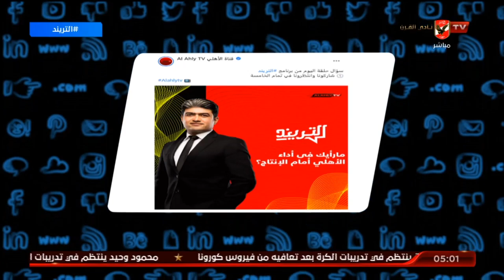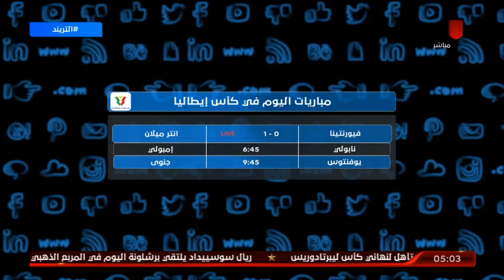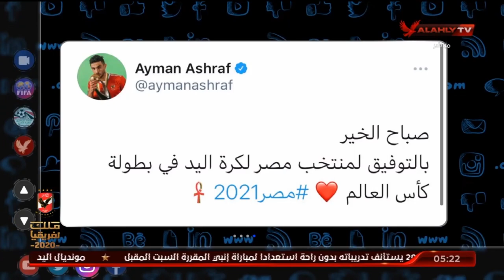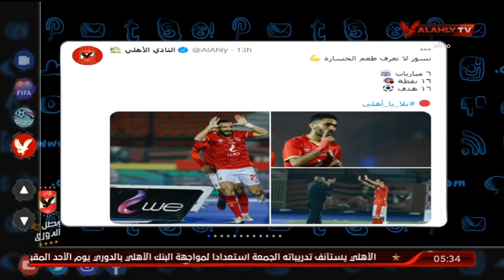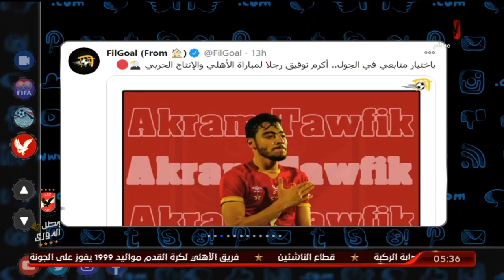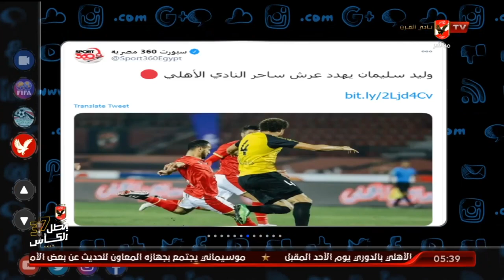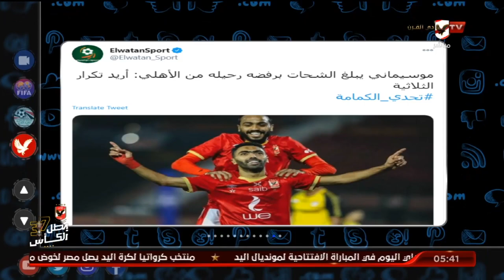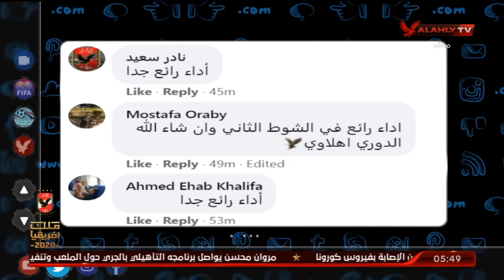الحلقة الكاملة | التريند مع محمد سعيد | 13-1-2021